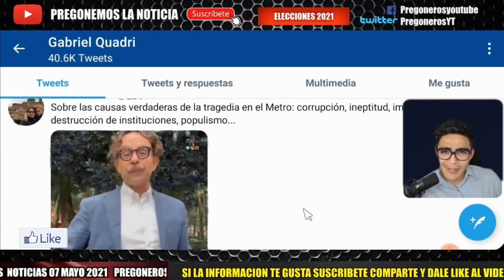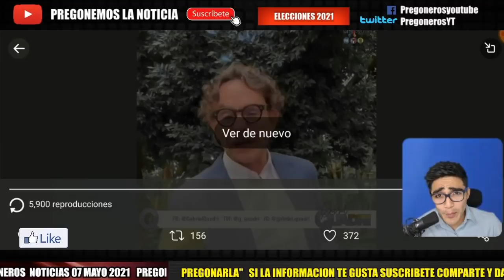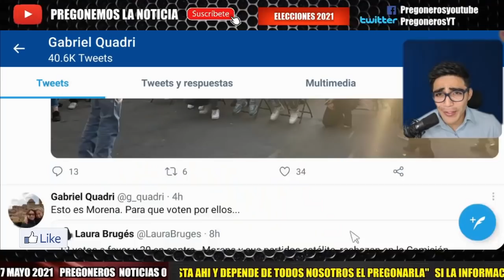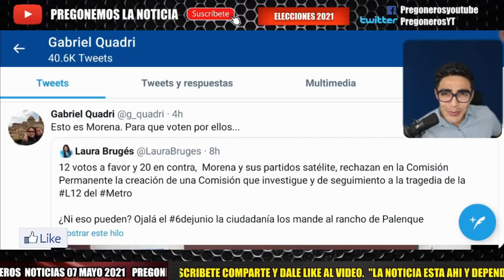RIDICULO ¡ EX CANDIDATO A LA PRESIDENCIA LE TIRA A AMLO Y LO HACE RESPONSABLE ABSOLUTO ¡ ESTO DIJO !